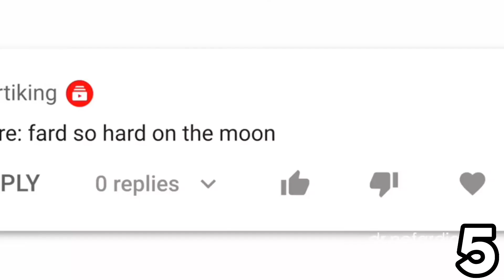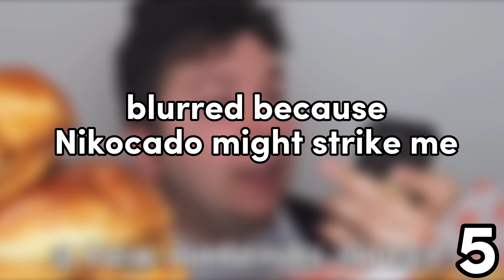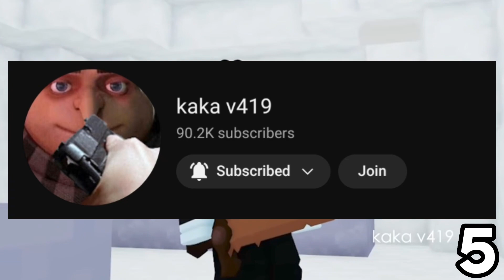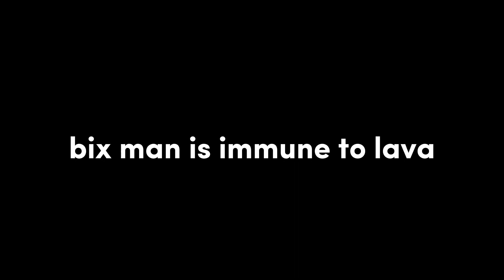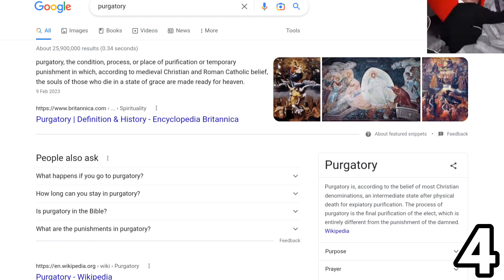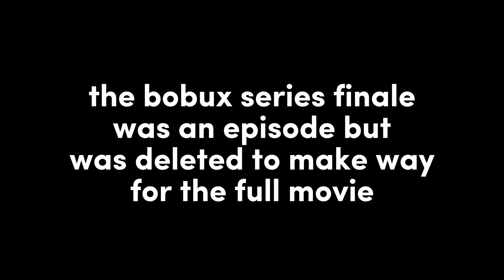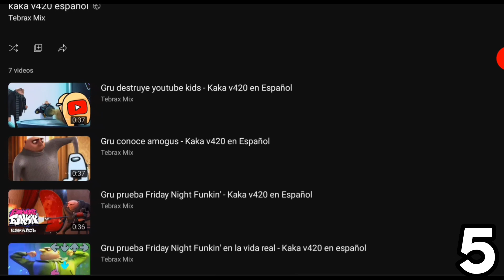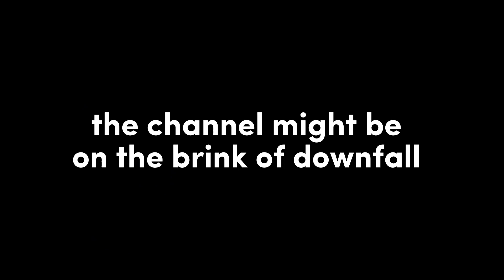The Kaka v420 Iceberg Explained (OUTDATED)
In this video, I'll be exploring the kaka v420 iceberg to uncover some dark and obscure secrets.

Iceberg by u/SmilyCookieBone

All audio, characters, music and other belong to their respective and Beloved Owners.

The is not Satire. This is real.

Video inspired by: @gr33nguy